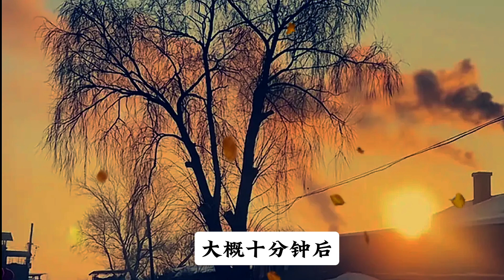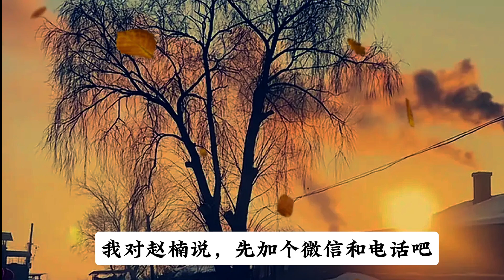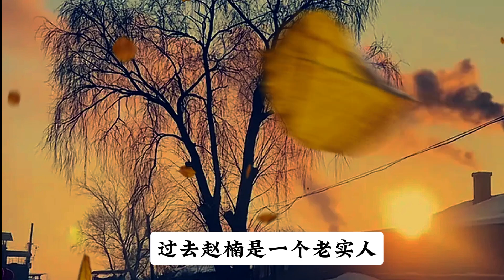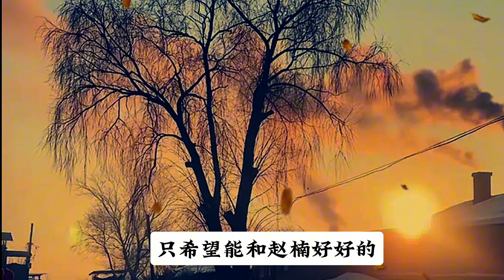《一段刻骨铭心的情愫》日久生情，两颗心不知不觉靠的更近